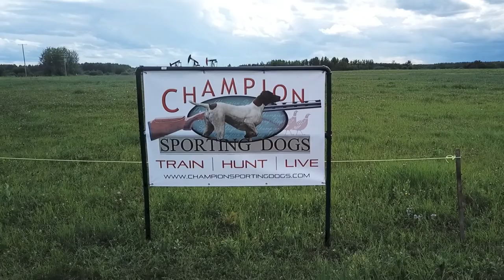Champion Sporting Dogs 2019 Chukar Challenge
Highlights from Champion Sporting Dogs 2019 Chukar Challenge